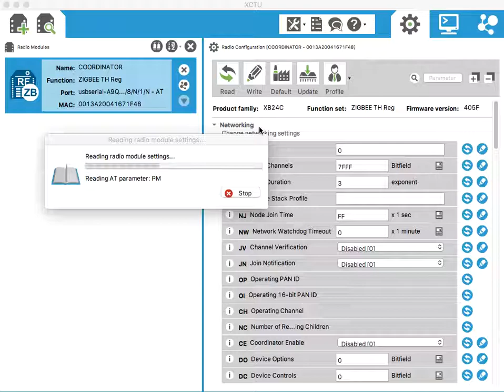help request: loading xbee values over xctu is super slow